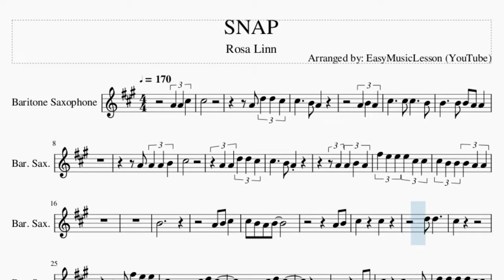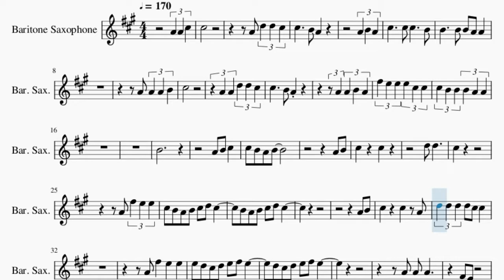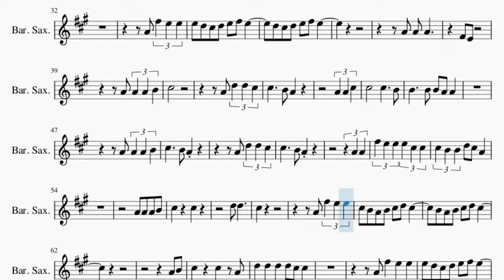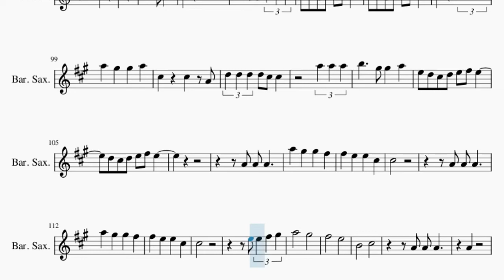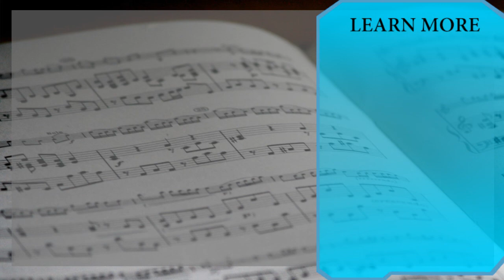Baritone Sax Sheet Music: How to play SNAP by Rosa Linn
Comment and let us know how the videos have helped you. It keeps us going! :)Here is a sheet music/tab video on the song SNAP by Rosa Linn on the baritone sax. A baritone sax sheet music arrangement which is transposed to notes that are easily played by baritone sax, for the song SNAP by Rosa Linn.

EasyMusicLesson2 teaches you to play the your favorite instrument, through well-arranged sheet music so that you too can learn how to play SNAP by Rosa Linn on the baritone sax as fast as you can. A baritone sax sheet music with backing tracks to help your play the song better.

Chords of Baritone Sax arrangement:
F Maj   G Maj   A Min   F Maj   C Maj   G Maj   A Min   F Maj
C Maj   G Maj   F Maj   G Maj   F Maj   G Maj   G Maj   G Maj
C Maj   G Maj   A Min   F Maj

Melody notes of Baritone Sax:
A4 A4 C#5 C#5
A4 D5 D5 C#5
C#5
A4 A4 D5 D5 C#5
F#5 E5 E5 E5 C#5 C#5
C#5 B4 B4 B4 A4 A4
B4
A4 B4
C#5     C#5
D5 D5
C#5
A4 F#5 E5 E5
C#5 B4 A4 B4 C#5 D5 C#5
B4 A4 B4 C#5 D5 C#5
A4 B4
C#5     C#5   A4
D5 D5 D5 D5 C#5 C#5
E5 D5 C#5 D5 E5 F#5 E5
D5 C#5 D5 E5 F#5 E5
A4 A4 A4
F#4 E4
A4 A4 A4 B4
C#5
C#5     B4 A4
A4 A4
C#5 B4 B4 D5 C#5 A4
C#5     C#5
D5 D5
C#5
A4 B4
C#5     C#5   A4
A4 A4 A4
F#4 E4
A4   E4   D5   C#5
A4 A4 A4
F#4 E4
B4 A4
G#4
A4 F#5 F#5 F#5 F#5 F#5
F#5 F#5 G#5 A5 G#5 E5
A4
B4 C#5 C#5 C#5 C#5 C#5
B4 B4 B4 B4 A4
A4     B4
G#4           G#4
A4
A4 B4
C#5     C#5
D5 D5
C#5     A5 A5
A5   A4 F#5 E5 E5
A5 A5 A5
A5   G#5   G#5   A5
C#5     C#5   A4
A5 A5 A5
B5     G#5 G#5   A5
A4 A4 A4
A5   G#5   G#5   F#5
F#5   E5   E5   C#5
C#5
A4 A4 A4
C#5
E5 E5 F#5 G#5
A5       G#5
F#5       E5
B4       C#5
A4 A4 A4
A4
A4